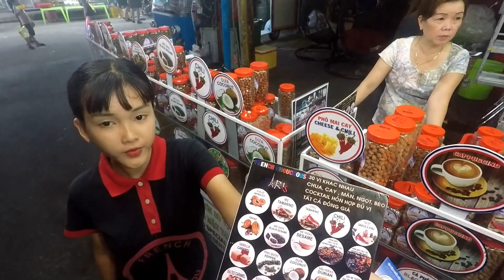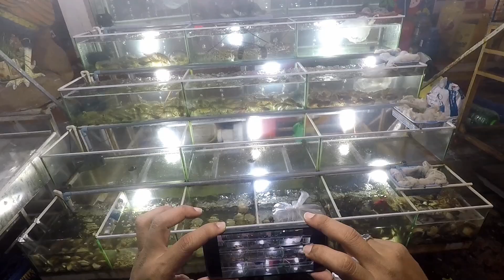Phu Quoc night market stroll raw footage June 2018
A quick 40min night stroll.  A must buy caramel and cheese roasted peanuts.